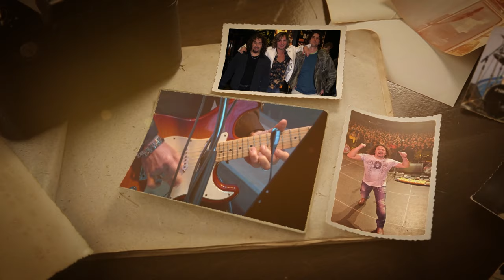Tublatanka Dobrí priatelia Lyrics video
pieseň z albumu Uprostred chaosu 2023
Maťo Ďurinda - spev , gitara   Juraj Topor - basgitara   Peter Schlosser - bicie
Hudba: Maťo Ďurinda   Text : Martin Sarvaš
Studio Randal zvuk a mix : Jimi Cimbala
Lyrics video : David Havlena